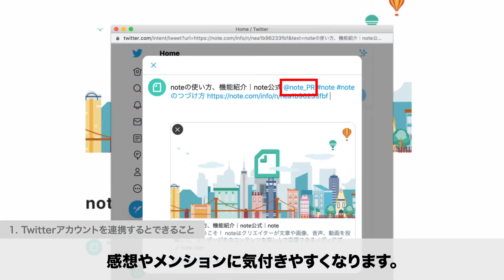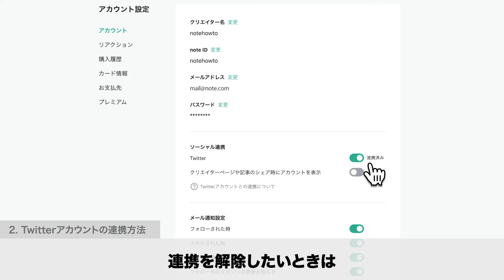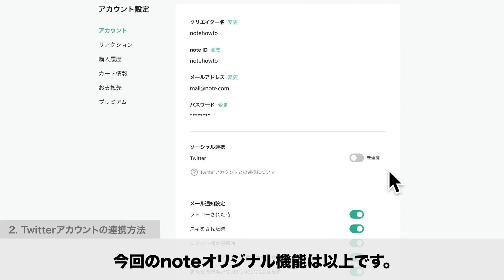noteアカウントにTwitterアカウントを連携する/ 【公式】noteの使い方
noteでは、Twitterアカウントを連携させることができます。あなたのことを読者に知ってもらうために、ぜひ連携してみてください！

この動画では、Twitterアカウントを連携するとできることや、連携の設定方法を紹介します。

・00:14〜 Twitterアカウントを連携するとできること
・00:55〜 Twitterアカウントの連携方法

▼ noteの使い方について  「noteの使い方」は、noteの機能の解説や、noteを書くコツなどを動画で紹介するシリーズです。 より詳しい使い方を知りたい方は、noteヘルプセンターや、「noteをまなぶ」の記事をご覧ください。

▼ noteヘルプセンターの該当記事
「Twitterアカウントを連携する」

「より多くのひとに書いた記事を読んでもらうために」

個人も法人も混ざり合って、好きなものを見つけたり、おもしろい人に出会えたりするチャンスが広がっています。2014年4月にサービス開始し、約870万件の作品が誕生。月間アクティブユーザー数は6,300万（2020年5月時点）に達しています。

▽cakes
cakesは多数のクリエイターや出版社と提携しているコンテンツ配信サイトです。読者とクリエイターをより身近に結びつけることで、コンテンツとの新しい出会いの場を提供します。cakesには無料で楽しめる記事もたくさんありますが、有料会員（週150円、月額500円）になるとすべての記事を好きなだけお読みいただけます。2012年9月にスタートし、現在の配信コンテンツは3万本以上にのぼります。